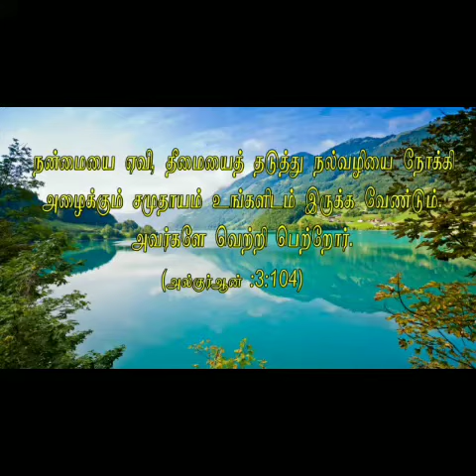ரமலான் பயனம் நபிமொழி மனனம் - 17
அஸ்ஸலாமு அலைக்கும்...

தேர்வான மாணவன்
அசினா
அம்பலவர்கட்டளை.